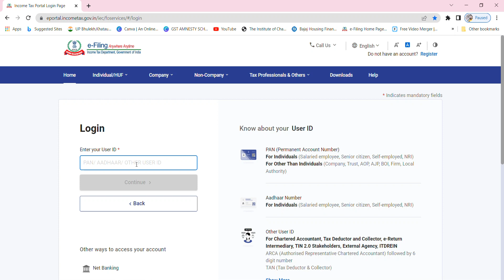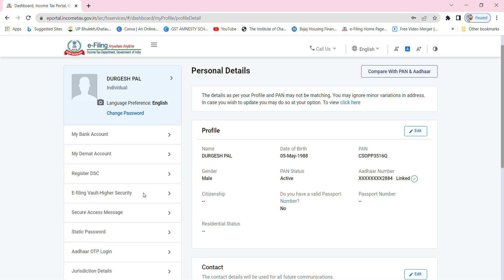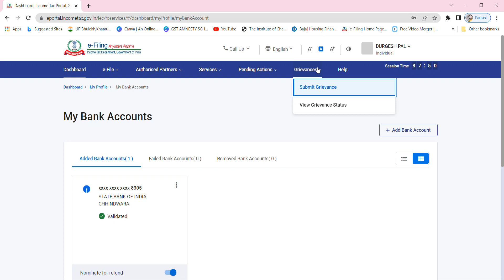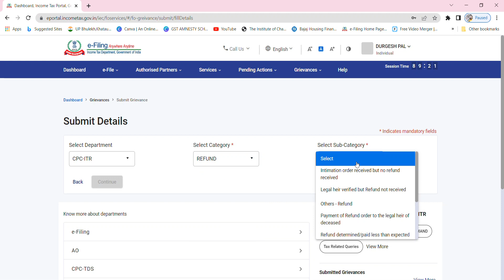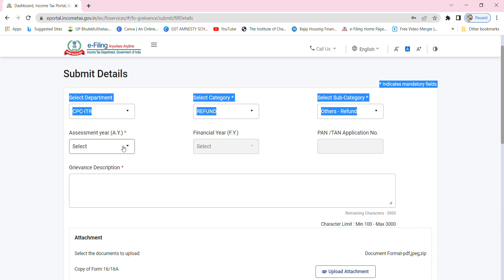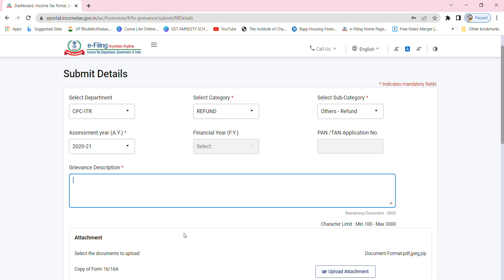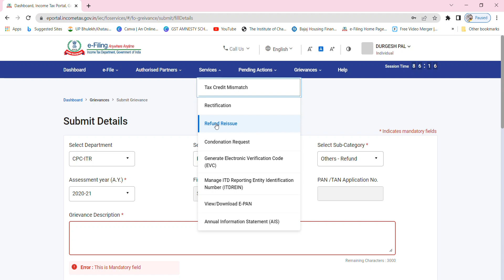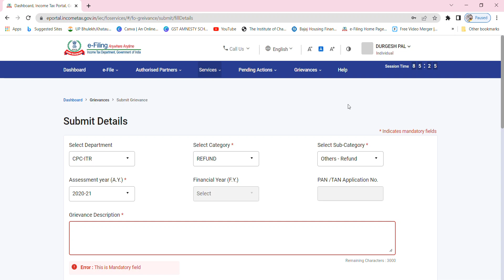How To Get Pending IT refund!what to do if income tax refund not received! Refund re reissue request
income tax refund not received 2020-21
itr refund not received in bank account
income tax refund status 2021-22
income tax refund 2021-22
refund awaited income tax
refund awaited meaning
income tax refund not received 2021-22
income tax refund above 50,000
itr processing completed but refund not received
refund reissue request in new income tax portal
refund reissue request not working
refund status
refund reissue request status pending
e filing refund status
refund cannot be credited on account with status 65
how to file complaint in income tax department against a person
income tax evasion complaint online
how to file complaint in income tax department against a company
grievance letter for income tax refund
income tax e nivaran grievance status
grievance status income tax